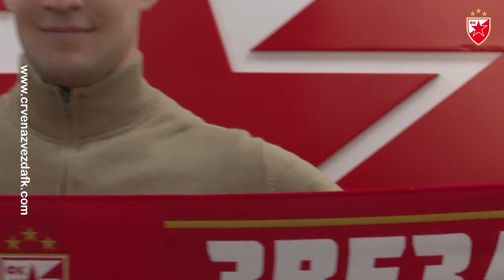Ivan Guteša potpisao ugovor sa Crvenom zvezdom